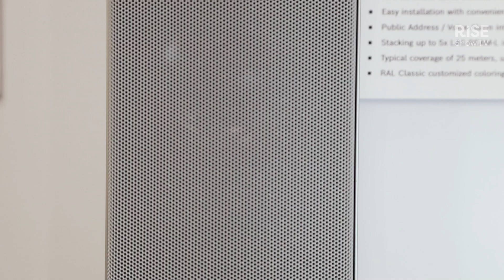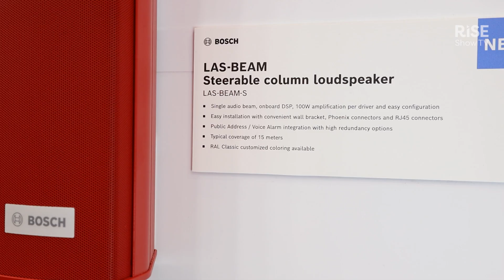Introducing Bosch's LAS-BEAM Series | Tech spotlight | ISE 2025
Roef Verstappen from Bosch unveils the LAS-BEAM series, featuring powerful 8-channel amplifiers with advanced beam steering technology. Ideal for challenging acoustics in spaces like airports and houses of worship, this speaker ensures clear audio quality. Integrated with PRAESENSA for full unit monitoring, the LAS-BEAM series offers long-distance capabilities and customizable options.